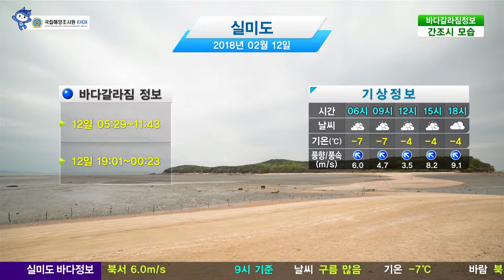[실미도 바다갈라짐 정보] 2월 12일/ 해양방송 On바다